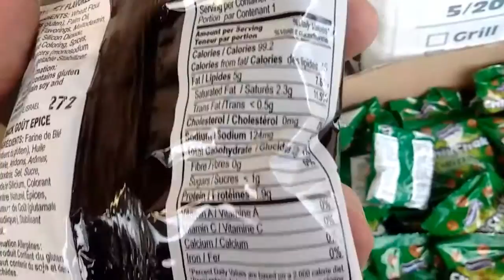Snacks Hot & Spicy "Oppenheimer"